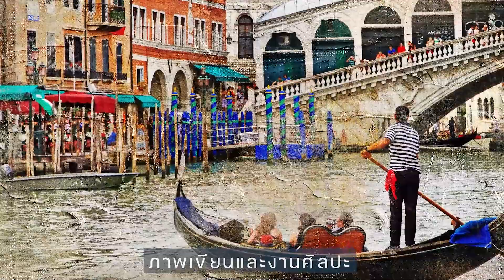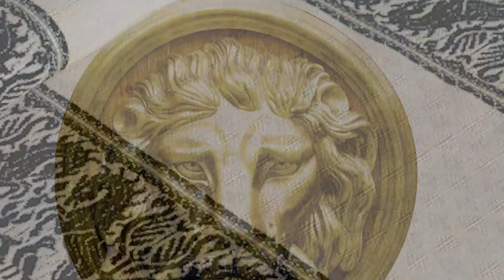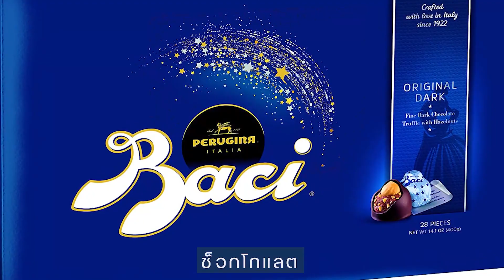The Compass LIVE II ของฝากจาก Italy Dolomite 5แคว้นแสนสวย II One World Tour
ของฝากที่ห้ามพลาด จาก North Italy Dolomite 5แคว้นแสนสวย ไปพร้อมกับ MR.Danny และคุณเปิ้ล ใน The Compass LIVE II ของฝากจาก Italy Dolomite 5แคว้นแสนสวย II One World Tour